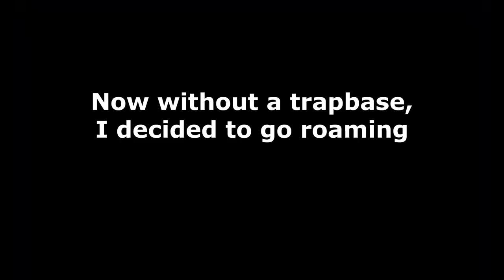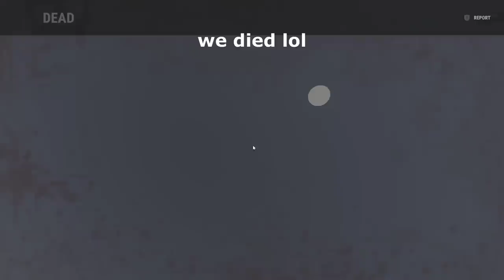RAGING KIDS in RUST get RAIDED, COUNTERED & TROLLED | PART 2 of 2 | RUST TROLLING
SEE YOU GUYS NEXT YEAR! THANK YOU FOR AN AMAZING 2022!

I got to use the free boom from day 1 to help fund a fun day 2!
I found the biggest twig base I've ever found, I get bribed to leave a poor dude alone, and I go on an epic 1v1 raid :D He called me a hacker D: